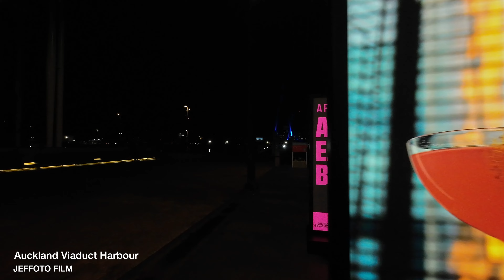4K Walk in NZ EP12 - Auckland Viaduct Harbour沉浸式徒步新西兰第12集-奥克兰市中心Viaduct港口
The night view of the port in downtown Auckland is quite stunning. I captured and recorded the bustling Viaduct Harbour with a stable, handheld stabilizer weighing over one kilogram. It used to be a commercial port on Auckland's waterfront, but today, it is a hub for upscale apartments, hotels, bars, and restaurants, with a plethora of yachts moored in the harbor. It served as the venue for the America's Cup competition hosted by the Royal New Zealand Yacht Squadron in 2000 and the 2022 New Zealand Rally. During holidays, this place becomes exceptionally lively.
奥克兰市中心的港口码头Viaduct Harbour夜景还是蛮好看的, 我手持一公斤多重的稳定器设备拍摄记录了奥克兰市中心最繁华的Viaduct港口，曾被称为Viaduct Basin，昔日是奥克兰海滨上的一个商业港口，今日港口聚集着各种高档公寓酒店,酒吧,餐厅,还有最多的是停泊在港口中的各种游艇.作为2000年由皇家新西兰帆船队主办的美国杯比赛以及2022年新西兰拉力赛的活动中心.节假日这里异常热闹.